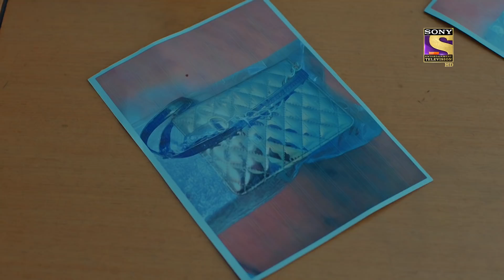Crime Patrol 2.0 | Ep 2 & 3 | RECAP | क्राइम पैट्रॉल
Show Name: Crime Patrol 2.0
Episode: 2 & 3
Producer: Anup Soni, Shamael Khan